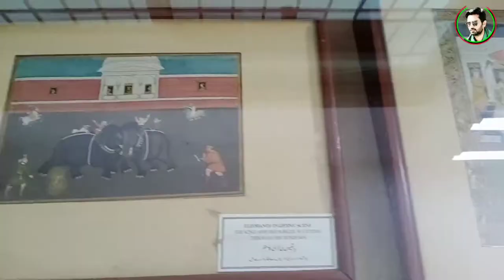Thar Museum Umerkot || Umerkot Fort || PPP Govt Work in Umerkot|| Sardar Ali Shah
Thar Museum Umerkot established in 1968, situated inside the Umerkot Fort which is located in Umerkot District, Sindh Province, Pakistan.But Building of Museum renew in 2019 with Help of Minister of Sindh for Culture, Tourism, and Antiquities Syed Sardar Ali Shah..